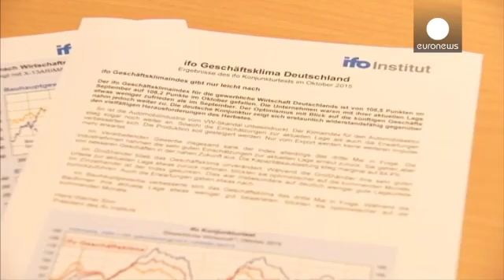German business shrugs off VW scandal - IFO survey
economy - The first real test of the mood among German industry and trade since the Volkswagen emissions scandal has found that managers were less fazed by it